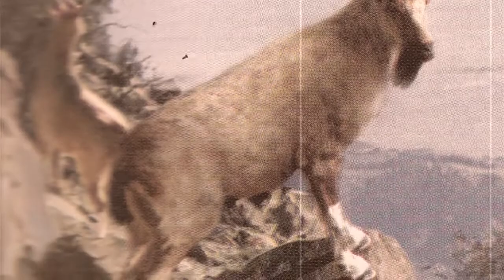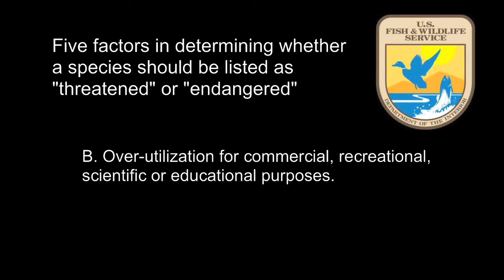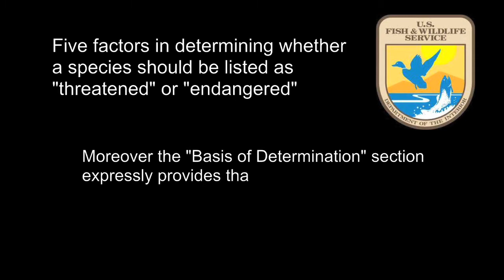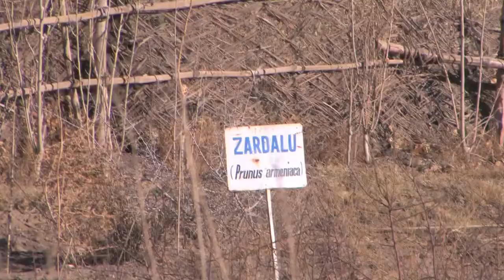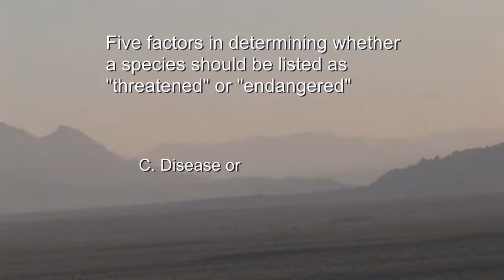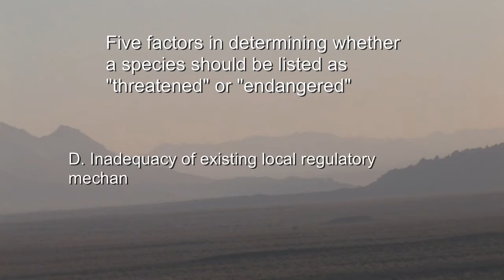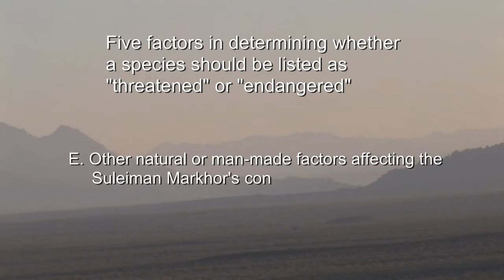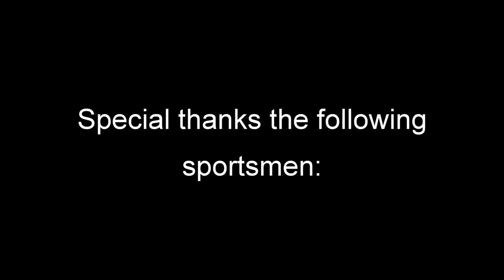The Sulieman Markhor: A Dream Deferred.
The Torghar Conservation Program (TCP) was established with the help of some of the world’s leading wildlife conservation organizations, such as WWF-Pakistan, the IUCN’s Sustainable Use Specialist Group, IUCN-Pakistan, the United Nations Development Program, and the Conservation Force.

In short, the program is highly successful, and local tribespeople participate in the conservation and re-establishment of Suleiman Markhor and Afghan Urial.

A small number of hunting permits are sold to international hunters, and the profits from these sales fund the TCP’s conservation and community projects.

These projects include paying the salaries of the local game guards, the construction of dams, the establishment of nurseries and orchards, the sinking of wells and installation of hand pumps, construction and maintenance of irrigation canals, the building of retaining walls, the cleaning out of springs to increase the volumes of water, the construction and maintenance of roads and the on-going provision of medical supplies for both the people and their livestock.

In return, the local tribespeople have agreed not to hunt any of the region's wildlife species.